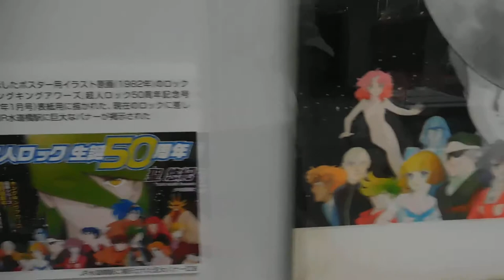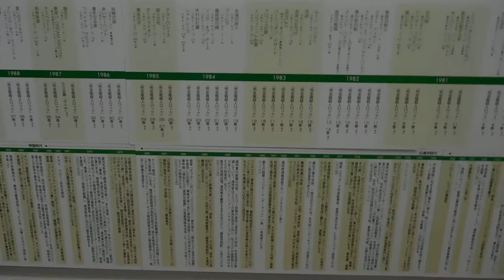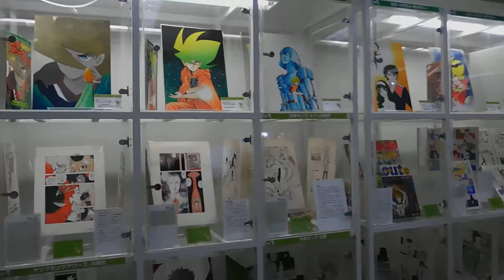DSCN8358聖悠紀 超人ロック 生誕５０周年展20170612明治大学米沢壽博記念図書館2of2